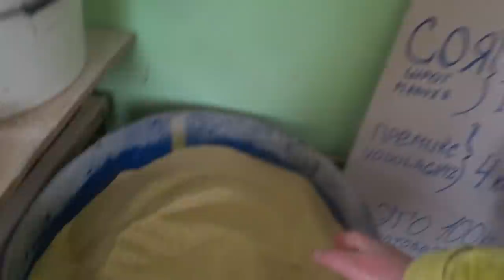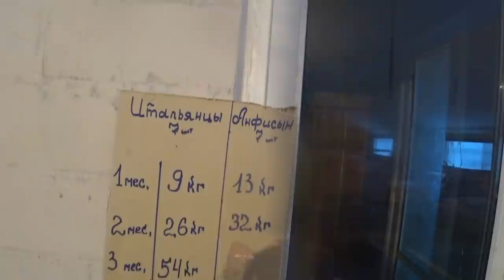300 КГ ЖИВЫМ БУДЕТ, ЖДЕМ АНДРЕЯ,ХАРА КИРИ.